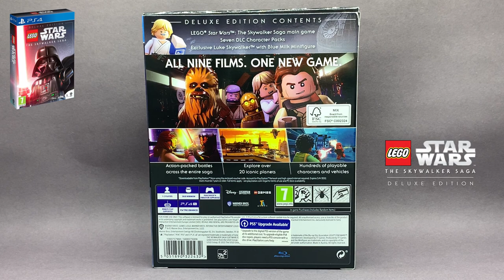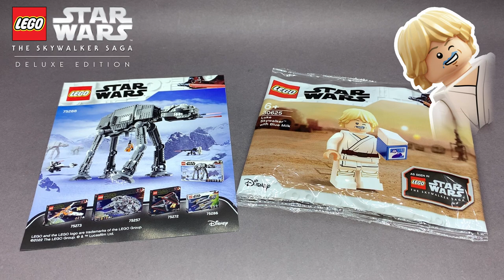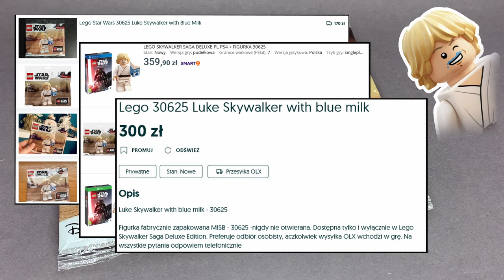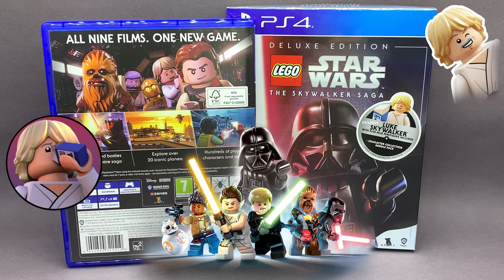LEGO Star Wars The Skywalker Saga DELUXE Luke BLUE MILK | LHP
Przed Wami zawartość wersji Deluxe gry Lego Saga Skywalkerów STAR WARS z polybagiem LEGO 30625 Luke Skywalker with BLUE MILK.
Zapraszam do oglądania :)   🔴ZOSTAW SUBSKRYPCJE🔴

Cyfrowe wydanie specjalne LEGO Star Wars: The Skywalker Saga Deluxe Edition zawiera:
- podstawową wersję gry LEGO Star Wars: The Skywalker Saga
- Classic Characters DLC
- Rogue One: A Star Wars Story DLC
- Solo: A Star Wars Story DLC
- Star Wars: The Bad Batch DLC
- The Mandalorian Pack 1 DLC
- The Mandalorian Pack 2 DLC
- Trooper Pack DLC

W LEGO® Gwiezdne Wojny™: Saga Skywalkerów galaktyka należy do ciebie. Przeżyj niezapomniane chwile i doświadcz nieprzerwanej akcji ze wszystkich dziewięciu filmów z Sagi Skywalkerów w wersji pełnej słynnego humoru LEGO.
Odkryj trylogie w dowolnej kolejności – w Sadze Skywalkerów gracze przeżyją epickie historie ze wszystkich dziewięciu filmów, na samym początku wybierając trylogię, od której rozpoczną swoją podróż. Ponad 300 grywalnych postaci z całej galaktyki. Gracze będą mogli odwiedzić znane lokacje ze swoich ulubionych filmów, odblokowując i bez ograniczeń podróżując między 23 planetami w miarę rozgrywki i podejmowania się ekscytujących zadań. Ponad 100 pojazdów z całej galaktyki pozwalających brać udział w walkach powietrznych i pokonywać okręty flagowe, takie jak superniszczyciel gwiezdny, na którego pokład można potem wejść.
MUZYKA w filmie LEGO Star Wars The Skywalker Saga DELUXE Luke BLUE MILK | LHP:
►DJ AG Remix: Star Wars - The Force Theme